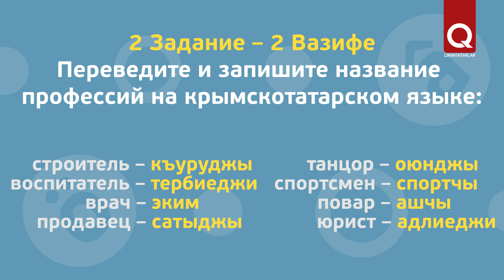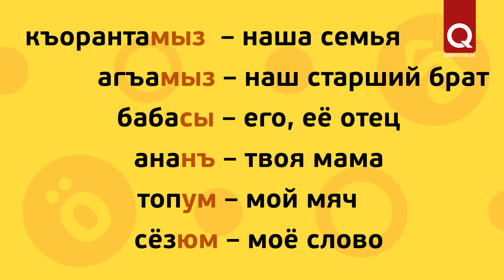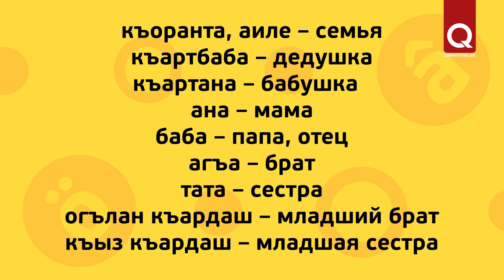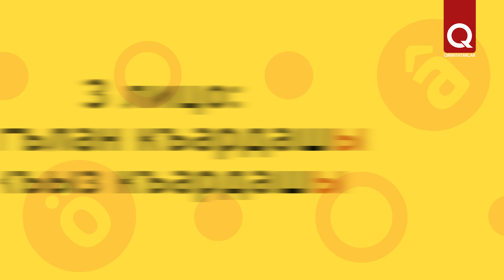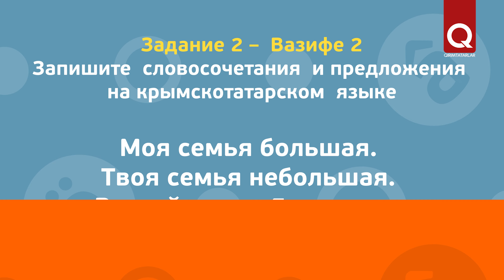Ана тили: Къоранта – Семья (Урок 10)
Какая у вас семья – большая или маленькая? Знаете ли вы, как будет по-крымскотатарски младший брат? А сколько вариантов «старшей сестры»? Нет? Тогда смотрим 10 урок Ана тили и запоминаем.